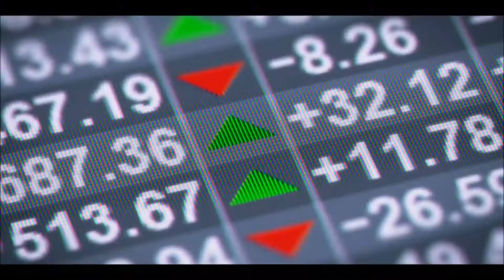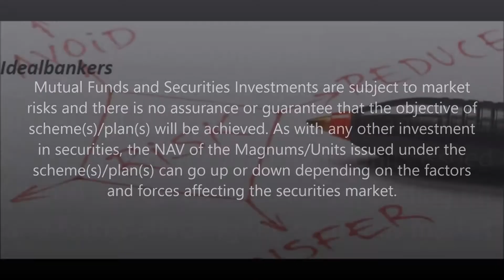How does a Mutual Fund work and details-ideal bankers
Welcome to Idealbanker Channel
Our Channel will provide all kind of banking and financial information for competitive examination as well as general purpose through rigorous research from different resources and personal experiences. We will try to aware you all kind of financial information for daily life as far as possible.
Content Credit
Image : Google Image and other sources
Info Source : Rigorous research from different resources and personal experiences
1. We will provide Content full Quality Video.
2. Our Video will be Informative and Useful for daily life as well as different kind of examinations.
3. Get in touch with the news of the world.
4. Subscribers can Expect their Desire video by comment or mail.
To Support us do the followings:
We would really appreciate Our Subscribers If  you can give any feedback to us.